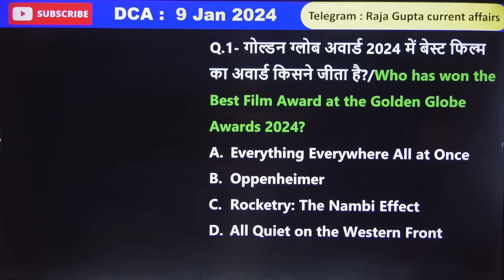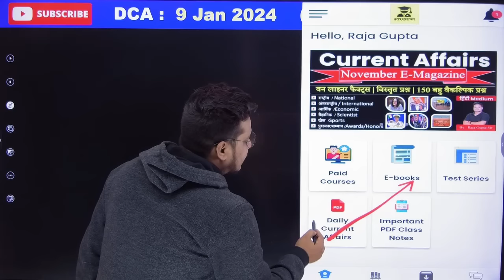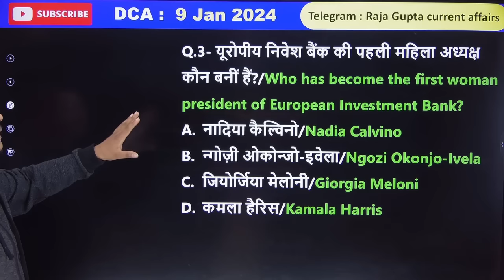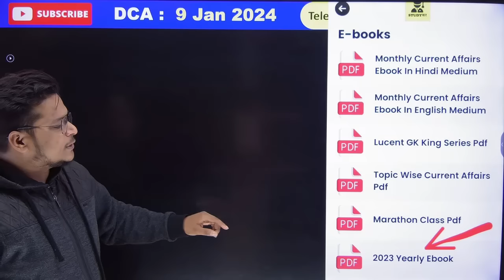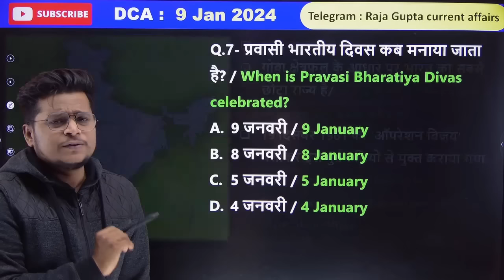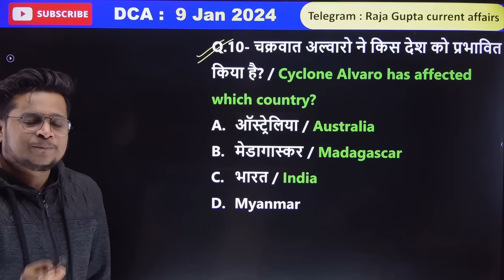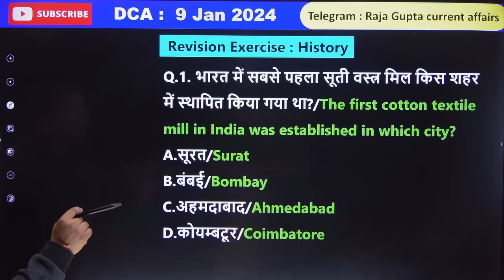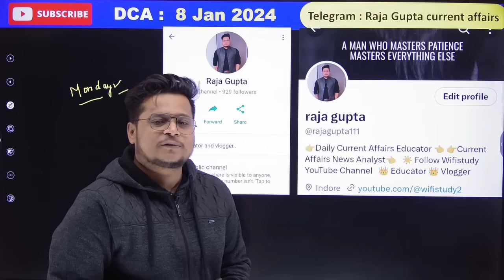9 January 2024 | Current Affairs Today 764 | Daily Current Affairs In Hindi & English | Raja Gupta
9 January current affairs , 9 January current affairs ,9 January  current affairs next exam, next exam 9 January current affairs, 9 January current affairs raja gupta current affairs, 9 January current affairs crazy gk tricks

9 January Current Affairs 2024 | SSC, NDA, NTPC, Railway, All Exam

9 January  current affairs next exam
9 January current affairs 2024 next exam
9 January 2024 next exam Current Affairs
9Daily current affairs short video
tet
gk trick
 channel
 latest news
 current gk
 medal
current
current issues
June month current affairs
 current affairs2024
sports tak
only Top Study
गायत्री मंत्र